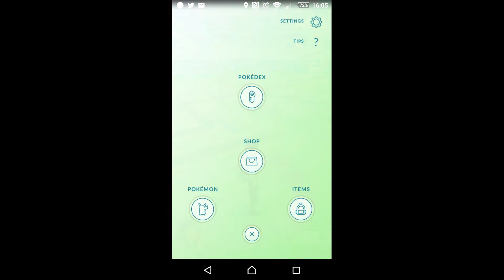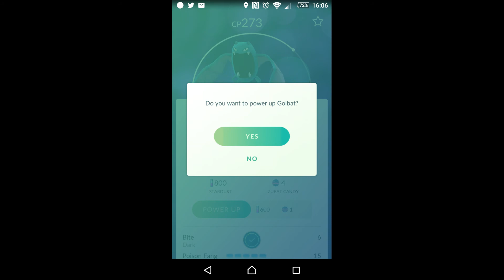Pokemon-go zubat-evo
New evolution yay check it out like and sub for more pokestuff